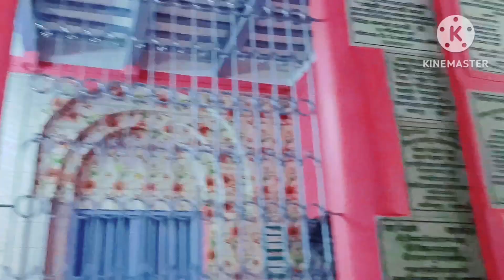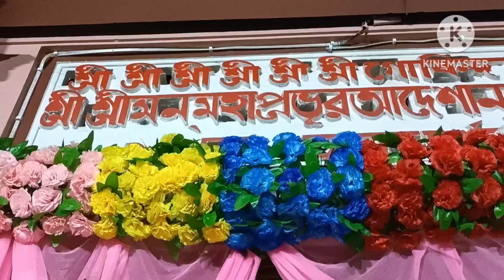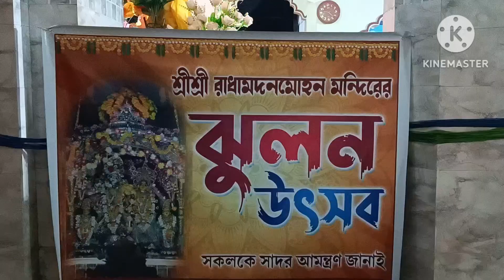jhulan festival 2023/Nabadwip/vlog/নবদ্বীপের ঝুলন পূর্ণিমা /vlog